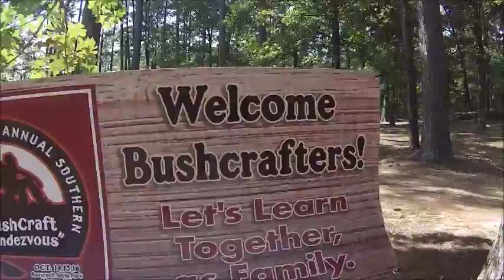Seting up Camp Grumpy and Donny camp set up at the voo 2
Seting up Camp Grumpy and Donny camp set up